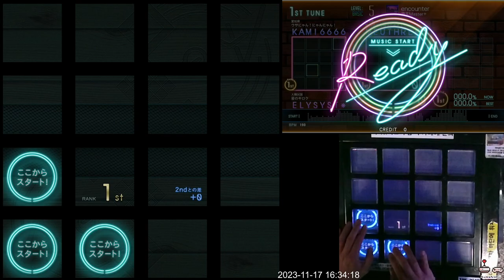[Jubeat beyond the Ave.] encounter BSC EXC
Lv. 5